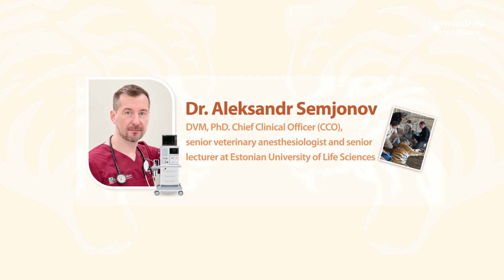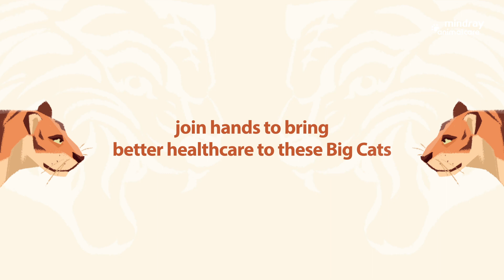Dr. Aleksandr Semjonov 's story with tiger | Put big cats 'fall asleep' and wake them up safely!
Unpredictable, exciting and eye-opening. Join us for amazing stories of dedicated anesthesiologist whose job is to put wild animals 'fall asleep' and wake them up safely!

Can you imagine working with a 300kg big cat? 🐅Are you afraid of it? Today we are happy to invite Dr. Aleksandr Semjonov, anesthesiologist and CCO at the Estonian University of Life Sciences, to share his experience of anesthetizing tigers . Dr. Aleks understands the danger of dealing with such a majestic creature that he finds it vital to have advanced medical equipment to ensure the safety of all. For this reason, Mindray Animal Medical provides comprehensive perioperative solutions with stable anesthesia delivery and precise monitoring at the bedside and beyond.